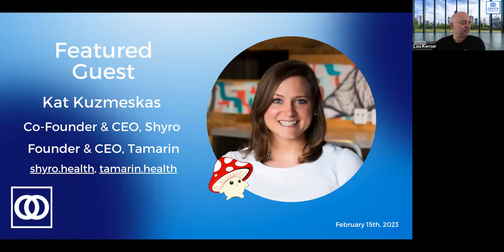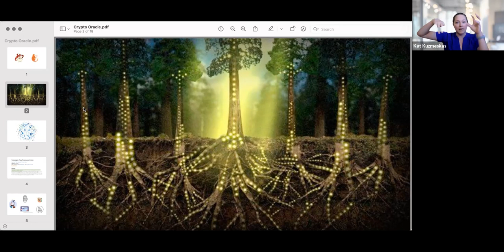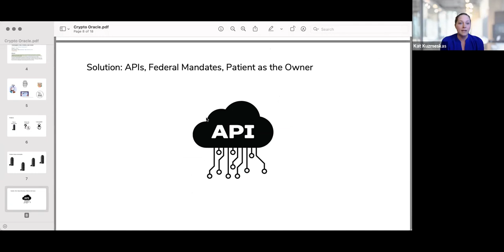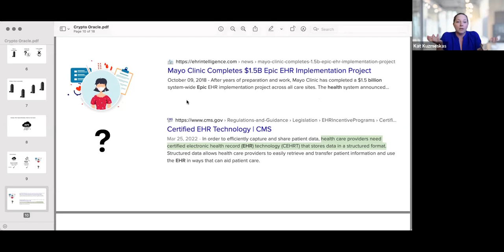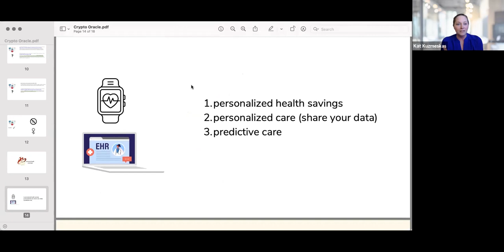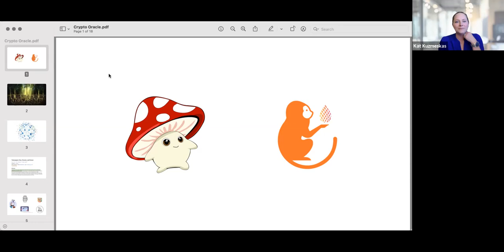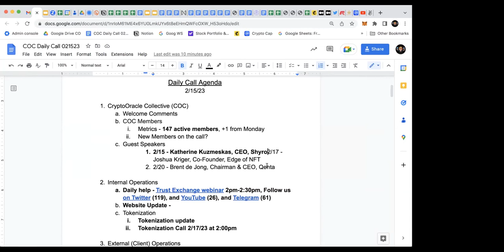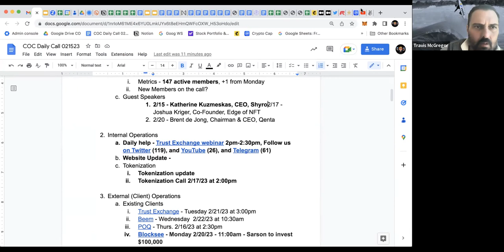CryptoOracle Daily Call 2/15/23 w/ Kat Kuzmeskas: Co-Founder & CEO, Shyro and Founder & CEO, Tamarin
Kat is the Co-Founder and CEO of Shyro and Founder and CEO of Tamarin. With both companies, Kat is on a steadfast mission to create the infrastructure that will change healthcare, globally. Tamarin is a $1.2M National Science Foundation funded company that is building HIPAA compliant decentralized infrastructure including file storage, secure computing, and zero knowledge tech.

Shyro is a personal health concierge that automatically connects folks to the right health tools at the right time, rewarding them along the way. The goal is to eliminate the need to search Google for health tools/services and instead pair users directly with what they need, tailored to their preferences, and share Data Dividends via rewards.

Kat has worked in all areas of health including global and community health, and in the "belly of the best", one of the largest hospital systems in the nation, Yale New Haven Health. Her work in administration is the exact reason why she started Tamarin and Shyro.